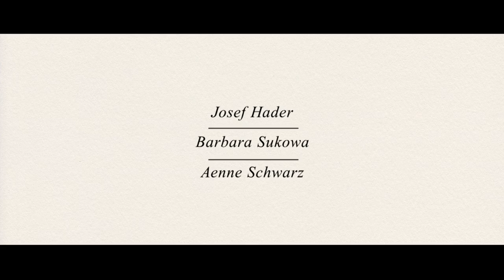STEFAN ZWEIG - I biograferne 7. september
Maria Schraders eksemplariske filmportræt følger den verdensberømte østrigske forfatters sidste leveår i eksil i Buenos Aires, New York og Brasilien, hvorfra han skrev sit litterære testamente, ’Verden af i går’.

Som jødisk intellektuel kæmper Zweig (spillet af Josef Hader) for at finde sit moralske ståsted i forhold til det politiske ragnarok, han har lagt bag sig bag samt for at finde sig til rette i den nye hjemstavn, der ligger for ham og hustruen Lotte (Aenne Schwarz).

Maria Schraders film er ikke så meget et karakterstudie som en sindstilstand – spundet ud over en politisk virkelighed, som trækker skræmmende mange tråde frem til vor tid. Helt ind i døden insisterer Zweig på sin menneskelighed. Selv om Hitlers regime fordømmer og brænder hans bøger, nægter forfatteren at fordømme Tyskland og dets folk.